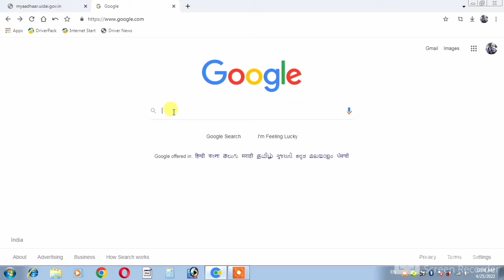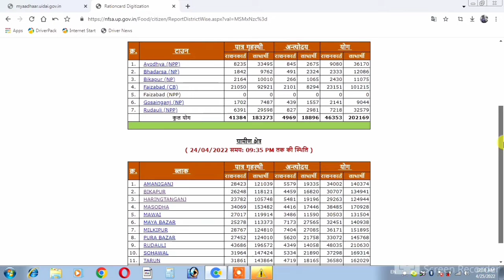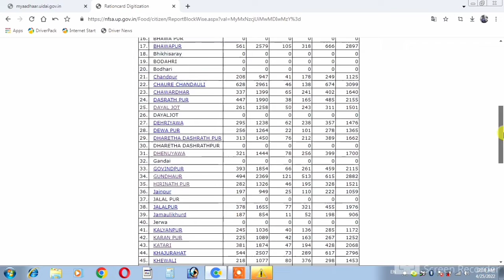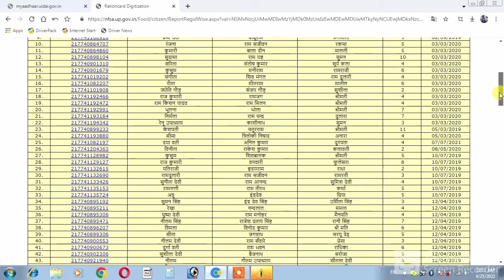Ration Card Kaise Check Kare | Ration Card New list 2022 | Ration Card Status Kaise dekhe | RC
Ration Card, Ration Card Status Kaise check karen,Ration Card new list kaise nikale

Cover Topic-
ration card kaise dekhe
ration card ke list me apna naam kaise check kare
ration card new list 2022-23
ration card new list
rc kaise check kare
ration card kaise nikale 2022
rashan card kaise dekhe
rashan card kaise nikalen
ration card kaise banean
ration card ke list me apna naam kaise check karen
rashan kard kaise nikale
rashan kard new list
rashan card new list 2020
ration card list me apna name kaise check karen